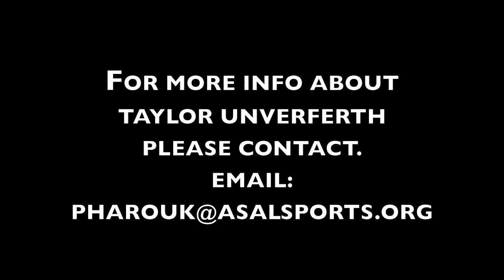Taylor Unverferth - Goalie - 2019 prospect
Name: Taylor Unverferth
Position: Goalie
2019 prospect